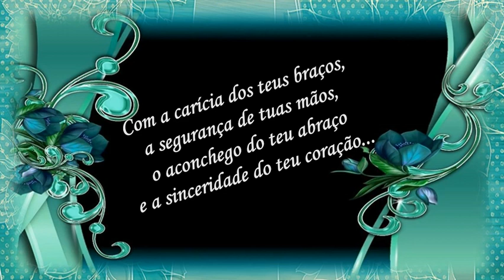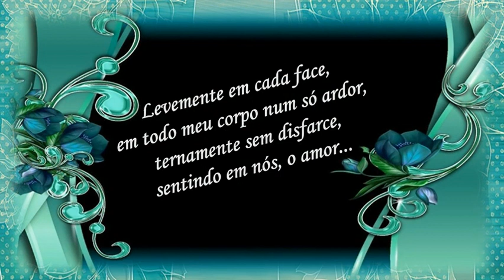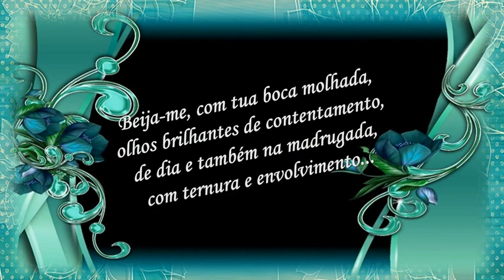Beija Me ZzCouto C M